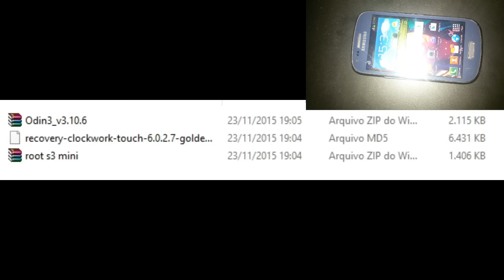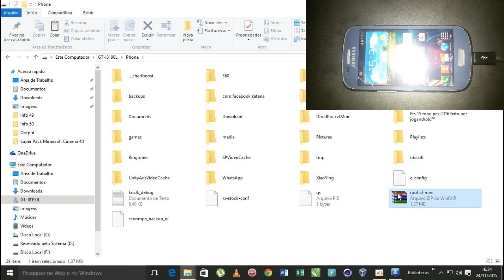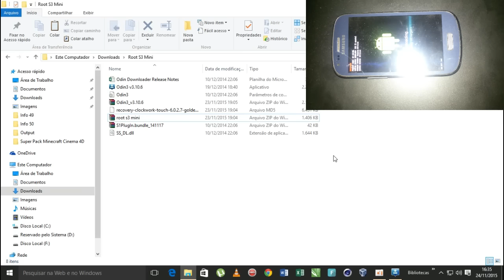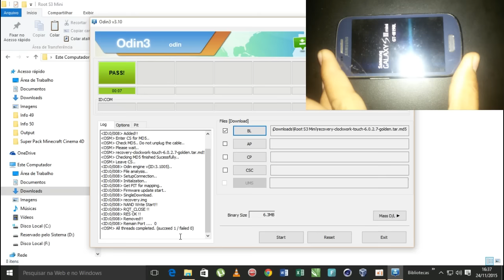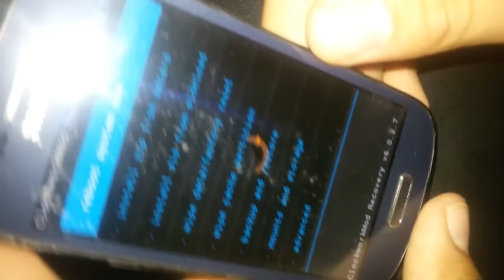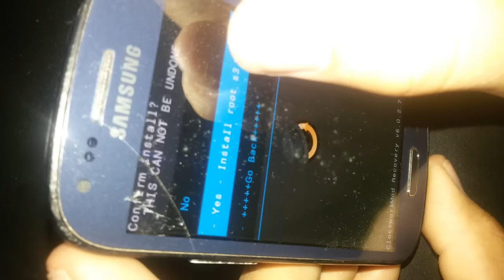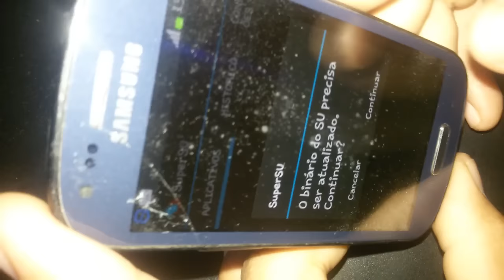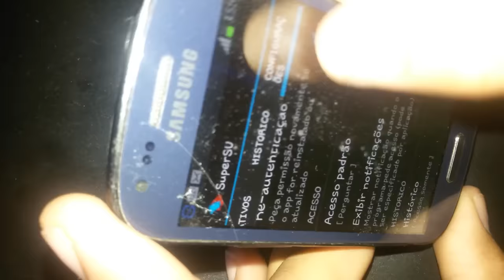Como fazer Root no Galaxy S3 Mini Gt I8190L 100% Funcional 2016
Nesse vídeo de hoje trago para vocês como rotear seu Galaxy S3 mini, espero que gostem e ajude a vários usuários :D

O canal e nem responsáveis pelo mesmo se responsabiliza por quais quer danos ao seu aparelho.